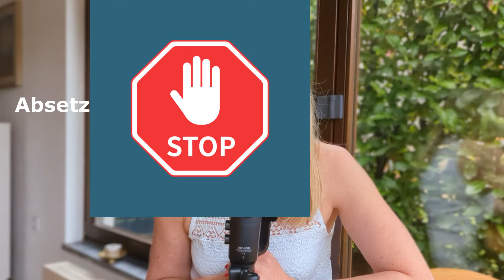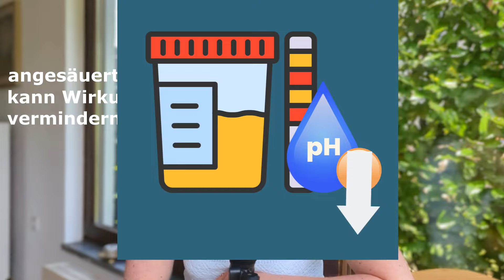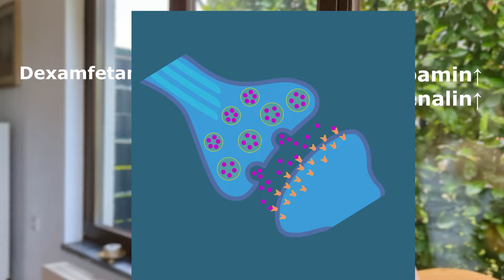Lisdexamfetamin / ELVANSE Intensiv |Ihre Dosis Wissen➡️Grundlage für eine optimale & sichere Wirkung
Elvanse mit Lisdexamfetamin: "Hat meine Nahrung Auswirkung auf die Wirksamkeit? Woher kommen die Schlafstörungen, die ich seit Kurzem häufiger habe? Darf ich mit dem BTM eigentlich das Land verlassen und kann ich die Kapsel auch mal öffnen?"

Lisdexamfetamin ist ein Wirkstoff der, im Gegensatz zu Methylphenidat, im Körper erst in seine eigentliche Wirkform umgewandelt werden muss.

In diesem Video spreche ich über alle Punkte, die Sie aus meiner Sicht als Patient zu dem Wirkstoff wissen sollten.

Interessiert an Infos zu Methylphenidat (Medikinet, Concerta etc.)?

Was tun bei Auslandsreisen?

00:00 Anwendungsgebiet und Wirkstärken
00:15 Einnahme und Einfluss von Essen auf die Wirkung
00:41 Schluckprobleme
01:12 Vergessen der Tablette
01:28 Kontrollierter Absetztversuch
01:42 Darf ich mit Elvanse in andere Länder verreisen
03:12 Autofahren
03:40 Welche Nebenwirkungen hat Elvanse?
08:24 Wechselwirkungen
13:13 Wie wirkt Lisdexamfetamin?
14:50 Doping ung Missbrauch
15:13 Outro

Sie sind auf der Suche nach verständlicher und umfasssender Arzneimittelinformation?
Mit Hilfe meiner Videos können Sie sich schnell und gezielt über alle wichtigen Details zu Ihren Medikamenten informieren, von Einnahmetipps bis hin zu möglichen Neben- und Wechselwirkungen.

Mein Name ist Maren Torkler, ich bin leidenschaftliche Apothekerin und hoffe, Ihren Wissensstand über Ihre Medikamente mit meinem Kanal zu erweitern.